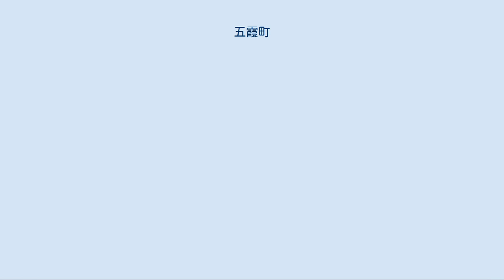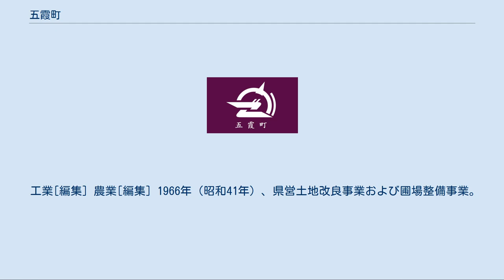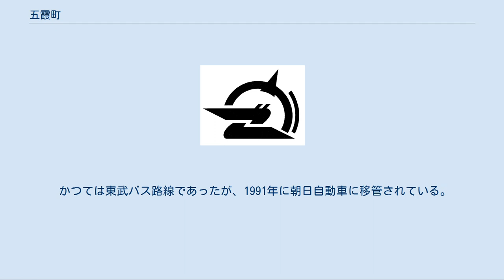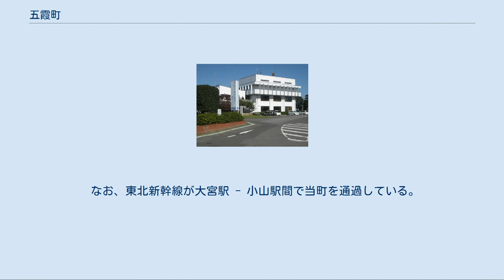五霞町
五霞町（ごかまち）は、茨城県西南端の県西地域に位置する猿島郡にある町である。
旧・下総国葛飾郡。
東京都市圏。
 茨城県の西南端に位置し、関東平野のほぼ中央にあり、東京都心からの距離は約50キロメートルである。
 町内の北東部を利根川、東部を江戸川、南西部を権現堂川および中川の四方を河川に囲まれている。
隣接している自治体は、茨城県古河市・境町、埼玉県久喜市・幸手市、千葉県野田市の5市町である。
茨城県内の自治体では唯一、町内全域が利根川の右岸（南側）にあり、江戸川の起点としても知られている。
 茨城県内の他市町村から当町へ直接アクセスできる道路は、1981年（昭和56年）に新4号国道春日部古河バイパスの新利根川橋が有料道路として架かる（2001年（平成13年）4月7日からは無料開放）まで存在していないため、同じ茨城県内へ直接行くことが出来ない飛び地であった。
このような理由から、住民の日常生活における物品の購入・就労・進学など当町における生活圏は、利根川を隔てて隣接する茨城県古河市、猿島郡境町より、埼玉県幸手市や久喜市（旧栗橋町）との結びつきが強い。
そのため、茨城県・県西地域の自治体では唯一、東京都市圏（都市雇用圏）に属する。
最新の2015年（平成27年）の統計では、同じ県西地域の古河市、県南地域のつくば市・土浦市よりも東京都へ通勤・通学する就業者・通学者の割合が高い。
 東京都市圏には属するものの、隣接する古河市とともに昭和30年代から工業立地が進み、埼玉県方面からの労働力流入も多く、 昼間人口比率が124％（平成17年国勢調査）と高いことも特徴である。
最新の平成27年の国勢調査では昼夜間比率が県内1位である。
 また、当町の指定金融機関は、さいたま市に本店を有し埼玉県を拠点としている武蔵野銀行である。
一方で、茨城県の指定金融機関であり、県庁所在地である水戸市に本店のある常陽銀行は、茨城県内の自治体では唯一、店舗・ATMともに当町には存在しない。
 わずかではあるが、夏には冬木地区などで蛍が飛ぶ。
 首都圏中央連絡自動車道（圏央道）五霞インターチェンジの供用に伴い、圏央道・新4号国道・県道西関宿栗橋線等の高次な広域交通体系が確立された立地を生かし、商業・工業・流通業務等を中心とした「五霞インターチェンジ周辺地区土地区画整理事業」を進めている。
圏央道供用に伴い、当町における工業地の地価上昇率が全国1位となった（平成29年都道府県地価調査）。
 注意 : 住所などとして地名を用いる場合、「原宿台」及び「ごかみらい」以外では「大字元栗橋」のように「大字」をそれぞれの地名の前に冠する。
 鈴木理一（〜1998年1月11日） 大谷隆照（1998年1月12日〜2007年4月30日） 染谷森雄（2007年5月1日〜） 平成の大合併の大号令の元、改めて五霞町民の意識調査が行われ、希望が多かった埼玉県幸手市との全国的にも稀である越境合併を目指し、2003年（平成15年）4月1日、合併協議会が設置された。
 しかし、埼玉県久喜市との合併の優先を望む幸手市民によるリコール運動を受け、五霞町との先行合併を唱えてきた幸手市長（当時）の増田実は辞職。
増田は五霞町先行合併派の支持を受けて出直し市長選挙に改めて立候補したものの、久喜市優先派の市民団体が擁立した元久喜市水道部長・町田英夫が当選した。
この結果、幸手市・五霞町合併協議会は2004年（平成16年）1月31日をもって解散となり、五霞町は単独での存続を決めた。
 現在、茨城県内で人口が最も少ない自治体となっている（平成の大合併以前は県北地区を中心に当町より人口の少ない自治体があったが、多数が常陸大宮市、常陸太田市、城里町に姿を変えた）。
2007年4月に町議選が行われ、こちらも県内で最も少ない議員定数10となった。
 工業[編集] 農業[編集] 1966年（昭和41年）、県営土地改良事業および圃場整備事業。
1974年（昭和49年）、農業構造改善事業によるカントリーエレベーター建設。
 就業人口[編集] （2002年） 1981年に新利根川橋が架橋される前は、五霞町と茨城県内を直接結ぶ道路がなかったこともあり、五霞町と茨城県内の他市町村を結ぶ路線バス路線が開設されたことはない。
公共交通機関で五霞町から茨城県内の他市町村へ出る場合は必ず埼玉県を経由しなければならない。
 かつては東武バス路線であったが、1991年に朝日自動車に移管されている。
現在は朝日自動車境営業所に運行委託し運営さ...